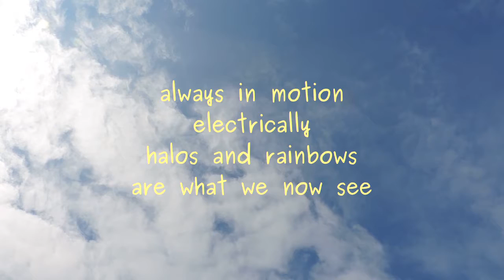Call of the Wild